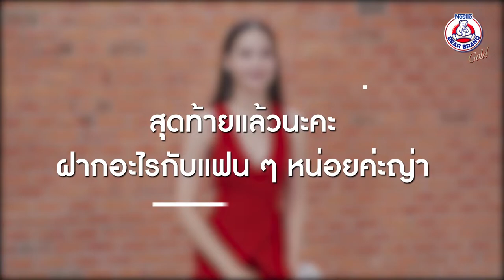รู้หรือไม่ ทำไมญาญ่าถึงเลือกดื่มนมตราหมีโกลด์อะเซโรล่าเชอร์รี่ รสใหม่ !!!